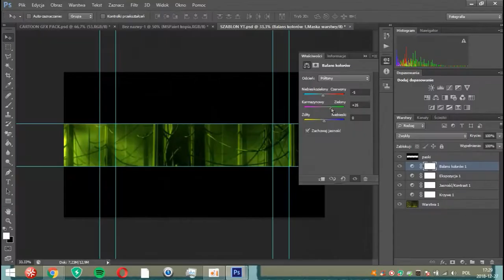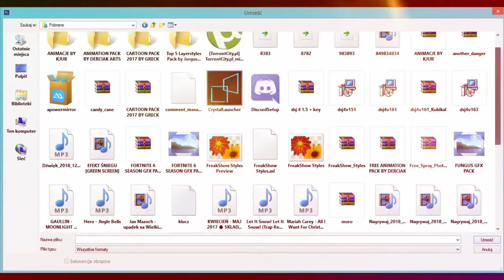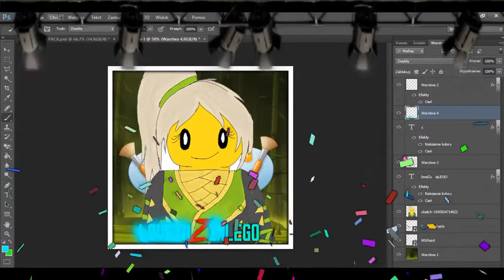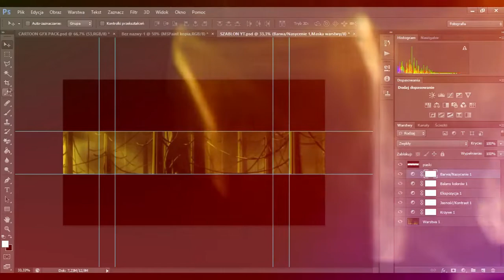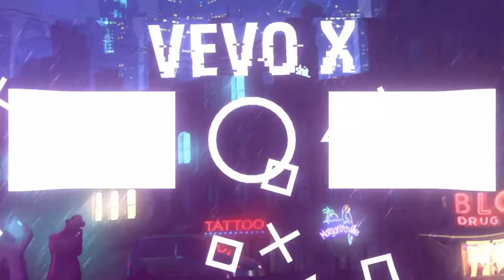Speed Art dla LoveZuziaLego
$ Intro : Własna
Outro : Wlasna
Miniaturka: Wlasna
♫ Music ♫ ‣‣
Sigala - Sweet Lovin' (Official Video) ft. Bryn Christopher
Link ‣‣
🎙️ Nagranie Audio: Audacity
📺 Montaż: Wondershare Filmora
💽 Grafika: Adobe Photoshop CC 2012